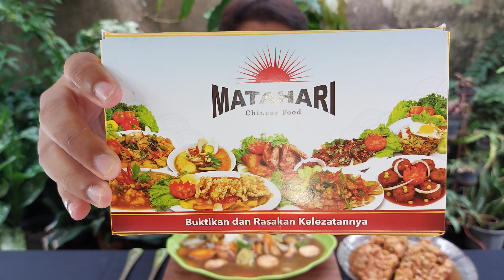Review Jujur Rekomendasi Chinese Food Enak Di Jakarta - Matahari Chinese Food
Menjelang Imlek Atau Tahun Baru Cina, Gueh Punya Ide Segmen Baru Dikonten Gueh Gaes Yaitu Review Jujur Rekomendasi Chinese Food Enak Di Jakarta.. Karena Salah Satu Favorit Gueh Itu Chinese Food.. Menu Yang Paling Khas Dari Chinese Food Itu Antara Lain Fuyunghai Dan Sapo Tahu.. Dalam Video Ini, Gueh Review Jujur Fuyunghai Dan Sapo Tahu Dari Salah Satu Resto Chinese Food Yang Sudah Punya 3 Tempat Usahanya.. Nama Usaha Chinese Food Ini Yaitu Matahari Chinese Food..

Penasaran Gimana Review Jujur Rekomendasi Chinese Food Enak Di Jakarta, Makanan Dari Matahari Chinese Food? Monggo Gaes, Langsung Cekidot Videonya Yaaa . . Tonton Terus Dari Awal Sampai Akhir . . Maturnuwun Gaes..

Matahari Chinese Food (Kemanggisan)
Jl Anggrek Neli Murni C4 RT.010, RT.10/RW.1, Kemanggisan, Kec. Palmerah, Kota Jakarta Barat, Daerah Khusus Ibukota Jakarta 11480
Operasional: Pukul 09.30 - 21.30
Ojek Online: Ready Via Ojek Online
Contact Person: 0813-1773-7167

Langsung Hubungi Contact Person Tersebut Untuk Informasi Dan Pemesanan Lebih Lanjut..